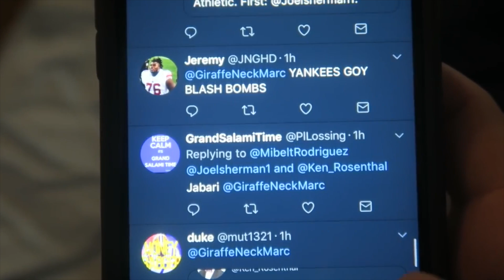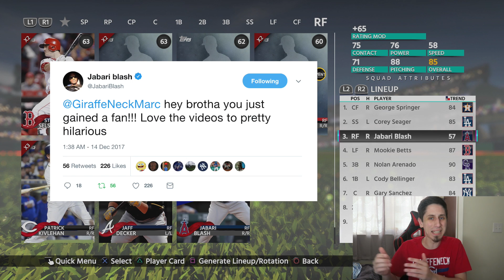JABARI BLASH DEBUT! THE GOAT - MLB The Show 18 Diamond Dynasty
Today we are debuting, the man, the myth, the legend, the goat, JABARI BLASH. Jabari Blash was the goat all throughout MLB 17, lets see if his greatness will continue in MLB The Show 18 Diamond Dynasty.